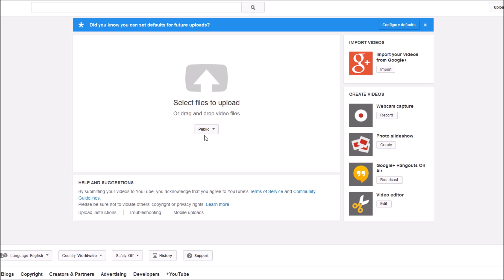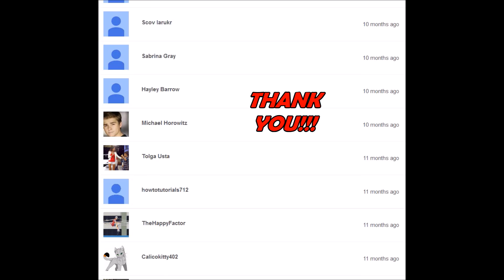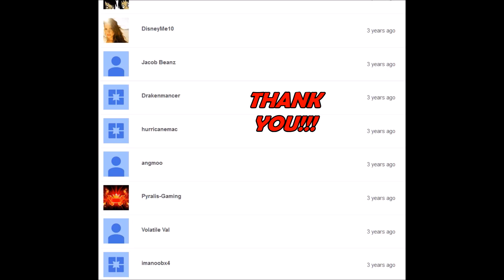One Thousand Subs + Answers + You are in this video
Summary: Thanks to all one thousand (and seven) of you!  Your support for my channel is more than I ever thought I would have.  Me and Kait talk about some questions people have about my survivor series, and how to celebrate reaching a thousand subs.